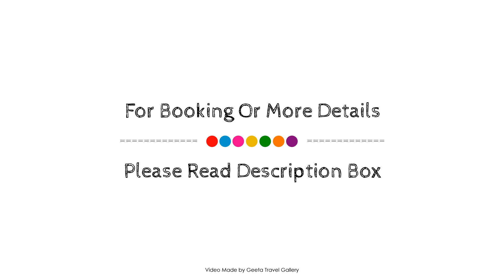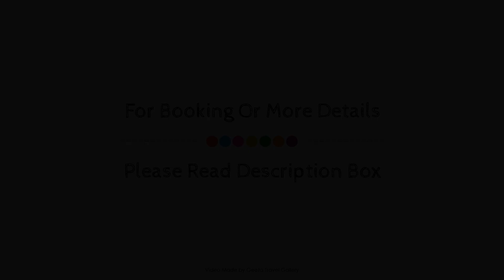Zorlu Grand Hotel Trabzon, Turkey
Searching For
1. Zorlu Grand Hotel Trabzon
2. Zorlu Grand Hotel Trabzon Virtual Tour
3. Zorlu Grand Hotel Trabzon Rooms
4. Zorlu Grand Hotel Trabzon Amenities
5. Zorlu Grand Hotel Trabzon Videos
6. Zorlu Grand Hotel Trabzon Offers
7. Zorlu Grand Hotel Trabzon Deals
Audio Credit:
Track Title: Blank Slate
Artist: VYEN